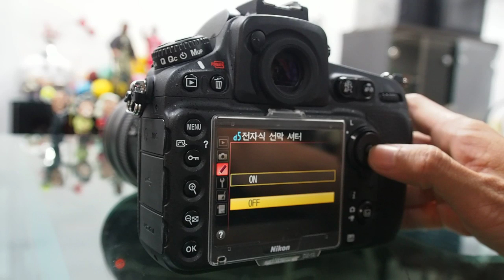Nikon D810 Electronoc shutter